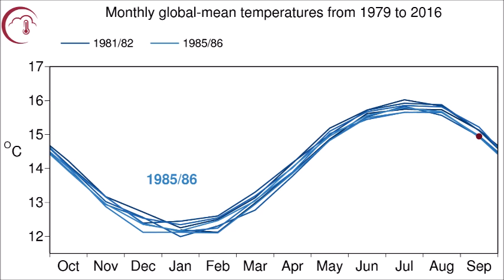Monthly Global-mean temperatures by GCOS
Temperatures calendar 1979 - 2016. GCOS Media